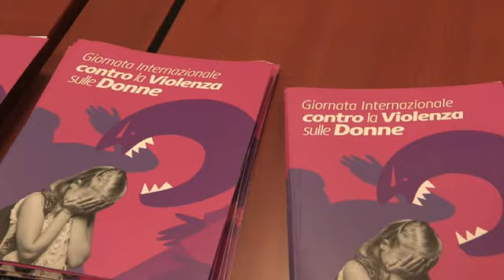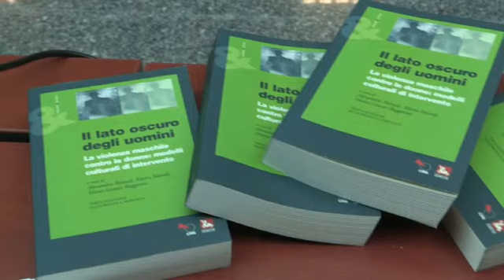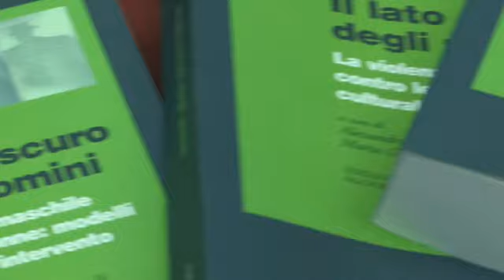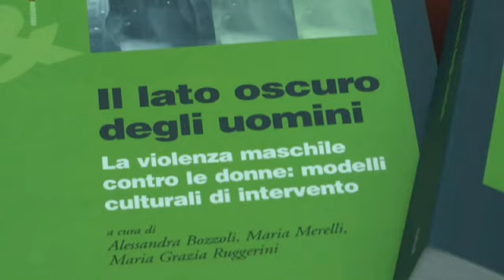Castel di Sangro - "Violenza contro le donne", l'impegno dell'assessorato alle politiche sociali